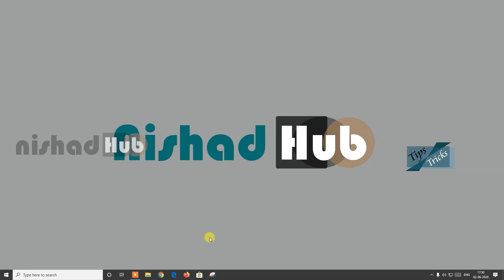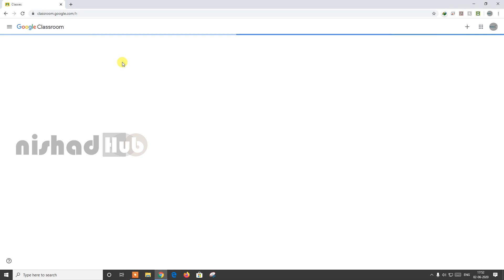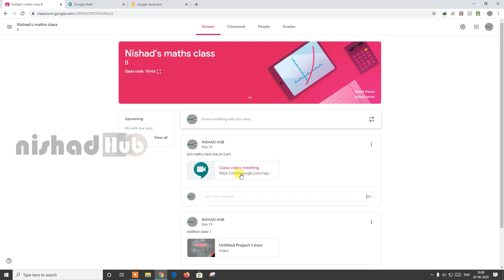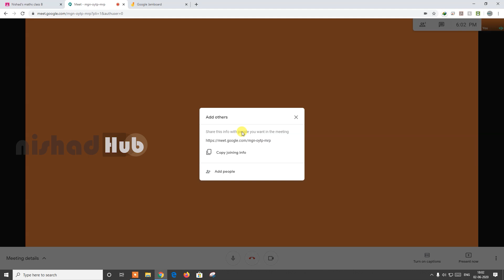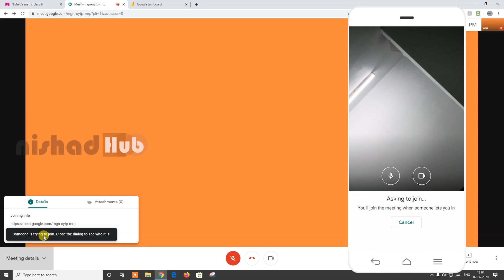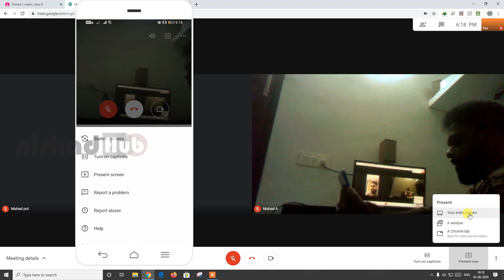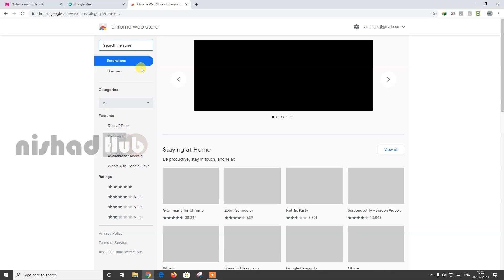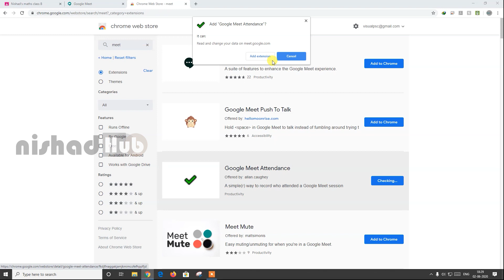Whiteboard in Meet 2020 | Meet and classroom Detailed Tutorial malayalam | Jamboard tutorial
Be an expert in online class or meeting.

To conduct an online class or online meeting we have lots of options.But the safe option is always trusted platforms ,in that category google is the winner for all the time.In this video i am explaining the core features of Google classroom,Google Meet,and Google Jamboard,and using these three applications we can get all the options for conducting online Meetings or Cl assess .

Query solved
How to Use Google Meet in Mobile phones Safely,
How to use google jamboard,
How to connect jamboard in meet,
How to Use classroom,meet,jamboard together,
How to Use meet,
Online meeting,
Online class,
Google jamboard,
Google meet,
Google classroom,
How to use google classroom,
How to add extentions in chrome,
How to conduct smart class,
Google classroom malayalam,
Google meet malayalam,
Google Jamboard malayalam,
Google meet classroom